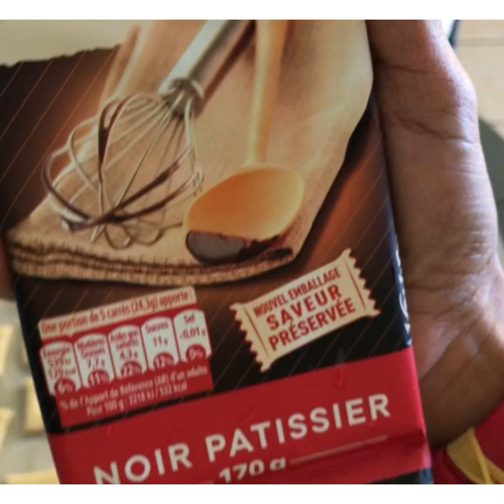⭐️⭐️Assortiment sable ( avec 1 seule pate)💫💫💫